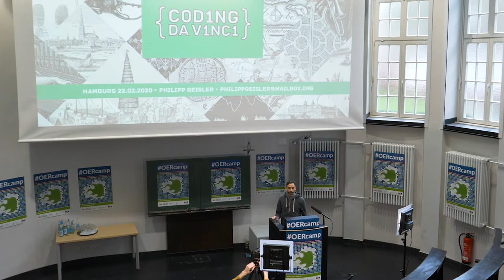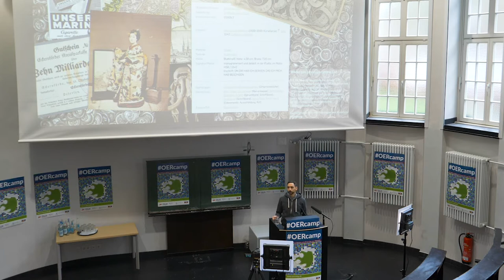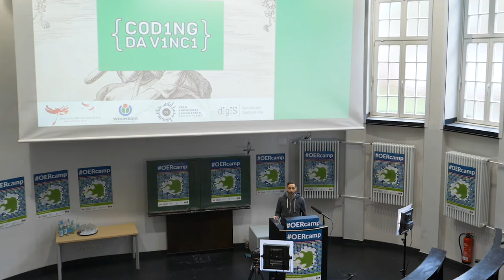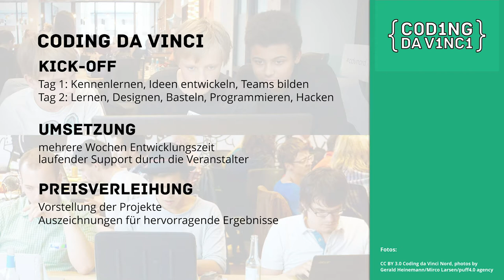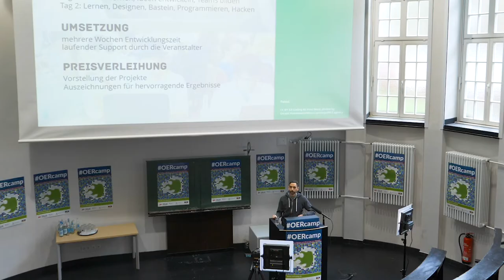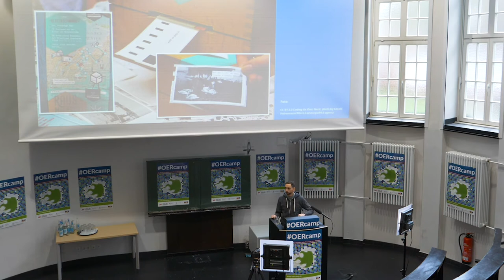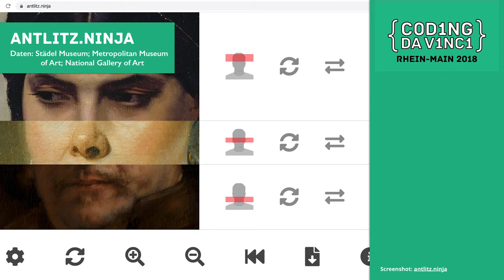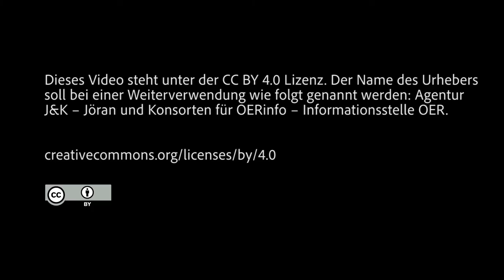101 – Einführung in Coding Da Vinci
Philipp Geisler: Grundwissen zur Verwendung offen verfügbarer Kulturdaten

Ein Vogelstimmen-Zwitscherwecker oder ein Antlitz-Ninja, bei dem man Gesichtspartien aus Werken der Kunstgeschichte neu kombinieren kann: Philipp Geisler (Code for Hamburg) erklärt die Idee hinter Coding Da Vinci und stellt Beispiele aus den Coding Da Vinci-Hackathons vor, die deutlich machen, welche vielfältigen Möglichkeiten sich durch die Verwendung offen verfügbarer Kulturdaten ergeben.